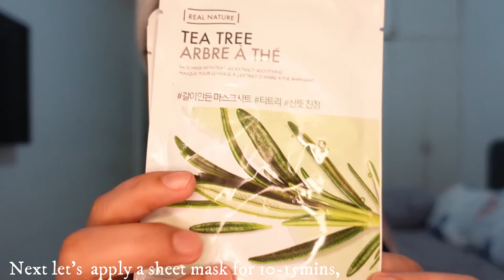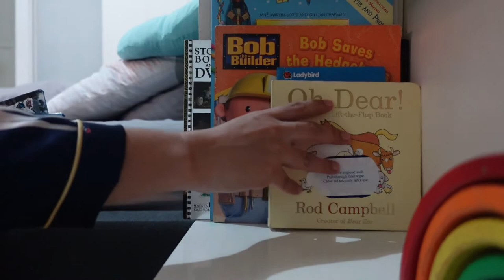Nighttime Skincare Routine | Relaxing Silent Vlog Philippines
In this video, I will be sharing to all of you my nighttime skincare routine. These are my skin care essentials, products I often use at home and do it before bedtime.

I always makes sure to invest on skin care. I love to take good care of my body esp. my skin to prevent aging and more cell damage. These  skin care routine must-haves specifically used in the evening helped me not only clear my acne scars, achieve a glowy and glass skin, it also smoothen my skin looking healthier  and prevented my skin from any signs of aging.

Credits:
1. Pale - Ennio Mano
2. Oh My Love - Sleepaway Camp
3. Relaxation Station - Magnus Ringblom
4. Barefoot - Slowfly

nothing follows